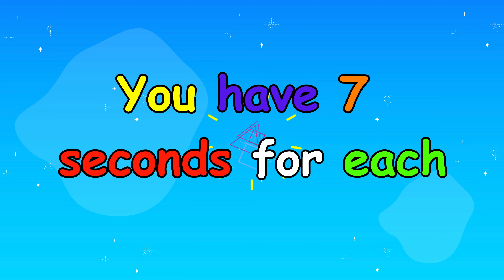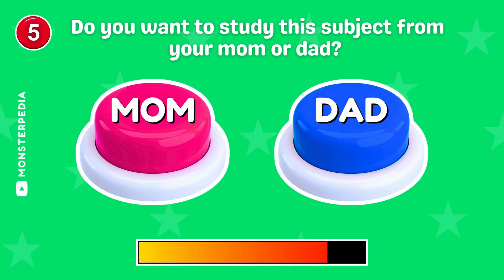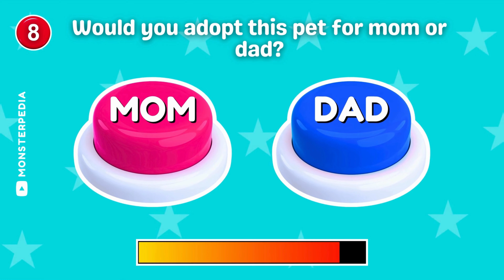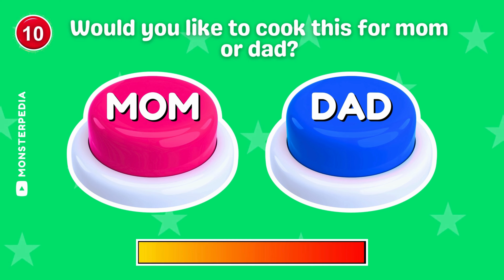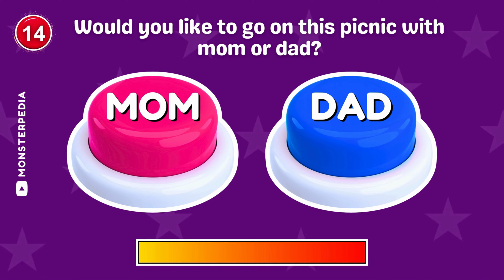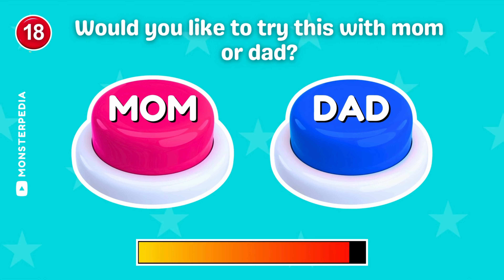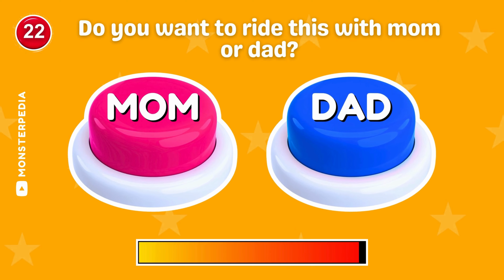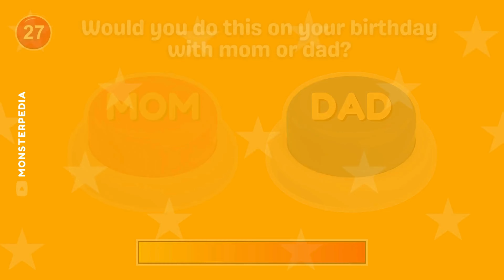Choose One Button ...! MOM or DAD Edition 💖💙 | Monsterpedia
"Choose One Button - MOM or DAD Edition" 💖💙

In this video, we'll show you 28 interesting statements and you'll have to choose one button either MOM or DAD.

Let's dive into this interesting choose one button quiz!!